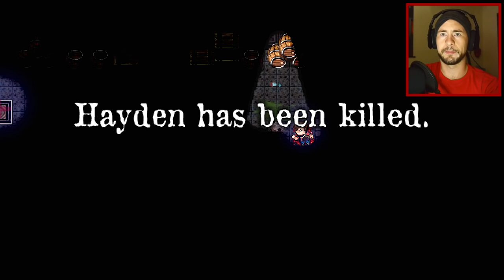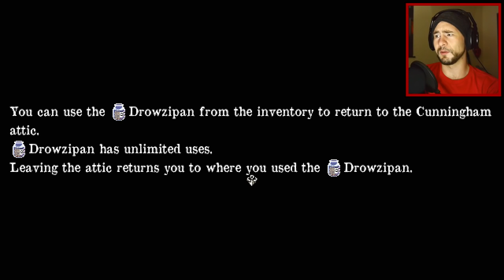Clandestinity of Elsie ~ DRUNK HORROR?! (1)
Clandestinity of Elsie is a recently released RPG horror game that looks really promising.  Too much alcohol is bad.  That is the moral of the story.